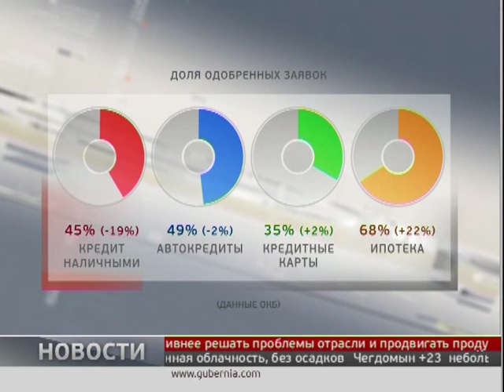Новости экономики. Новости. 23/05/2019. GuberniaTV